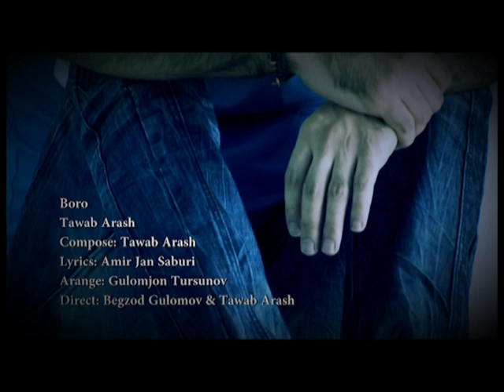Tawab Arash- Boro 2011 Brand new song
Tawab Arash new song 2011 boro,
compose: Tawab Arash
Lyrics: Amir jan Saburi
Direct: begzod Gulomov & Tawab Arash.